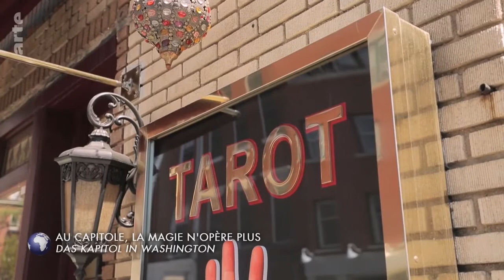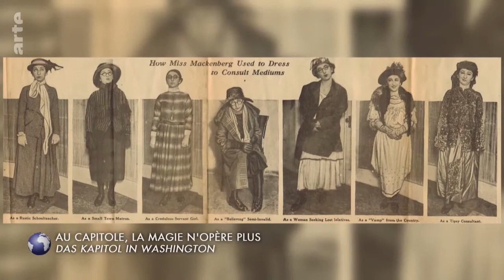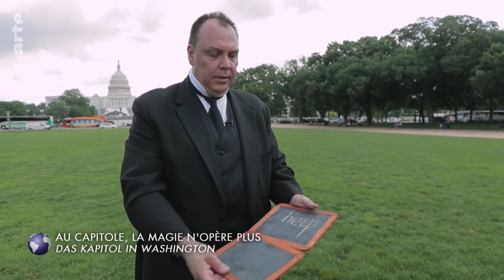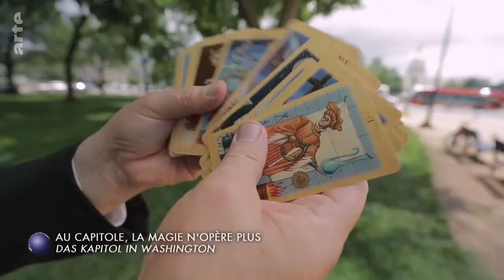Houdini Documentary Featuring Dean Carnegie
From ArteTV, this documentary was dubbed into French and in German. This is about Houdini's testimony before the US Congress in 1926. Dean Carnegie is the Houdini historian featured in this segment.